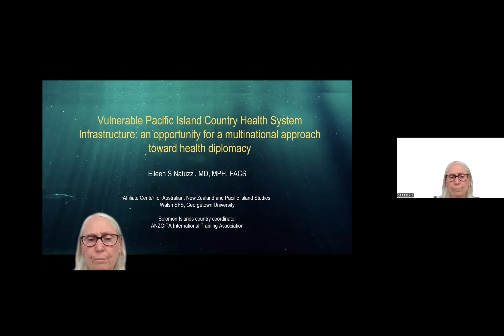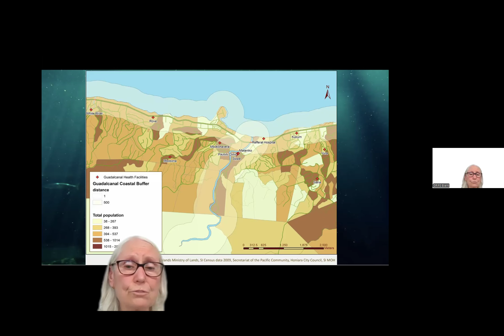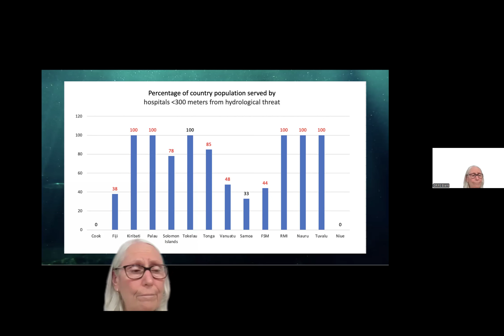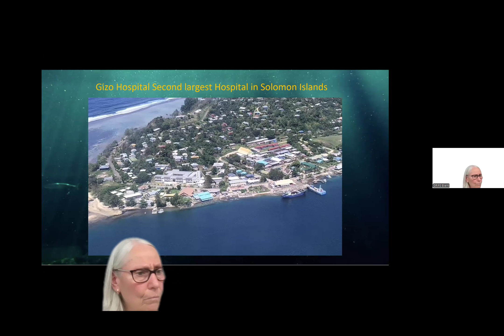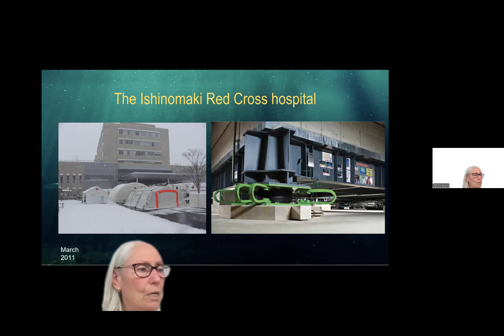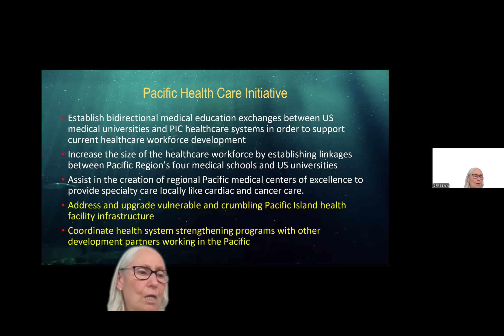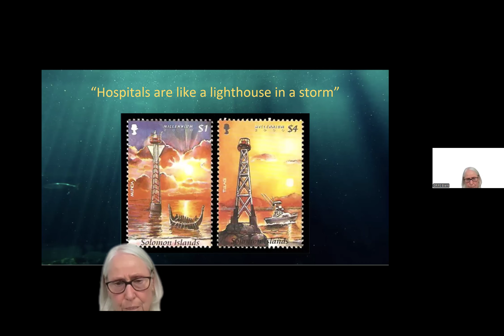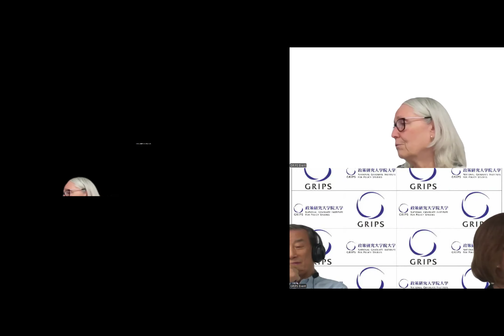31st GHIPP Special Dialogue with Dr. Eileen Natuzzi "Health and Climate Change."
We are facing various global crises, including COVID-19, Russia’s invasion of Ukraine, geopolitical changes, economic crises, and regional security threats. Preconditions have changed drastically, and we are at a critical juncture to fundamentally reconsider policies and frameworks to deal with such crises. We need to address appropriate resources and policies, through building resilient global communities and knowledge-based resource hubs. GHIPP is strengthening global partnership by building the discussion platform “Japan’s Challenge” and sharing knowledge, lessons learned, and vision by creating new regional communities for resilience.